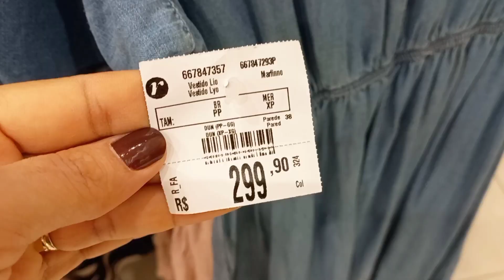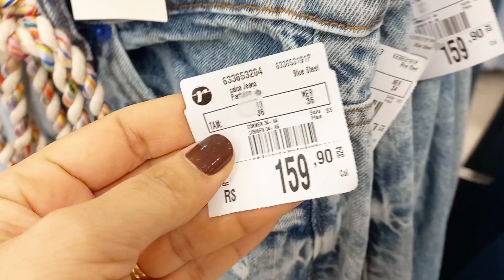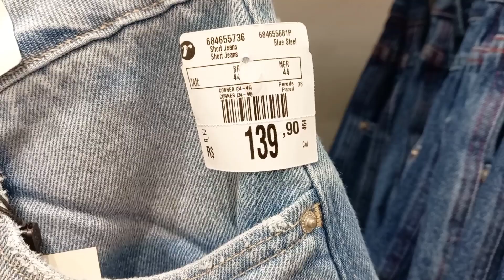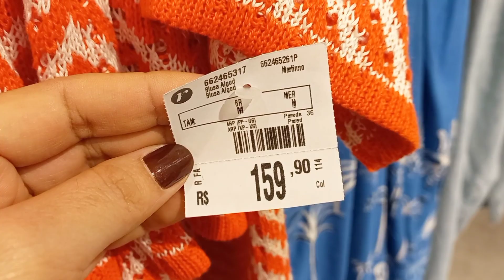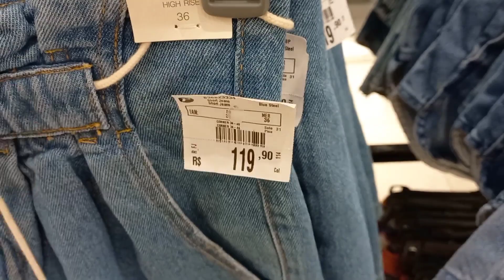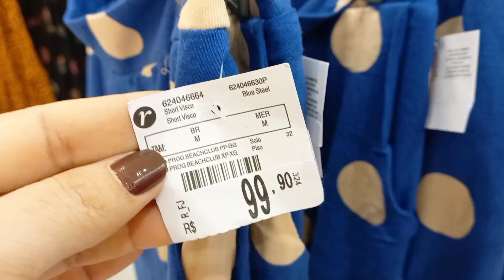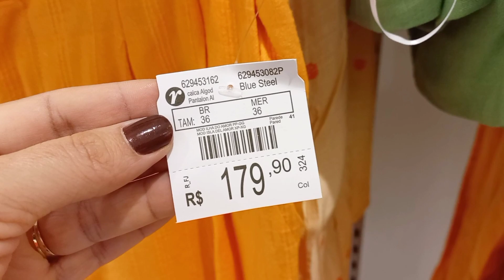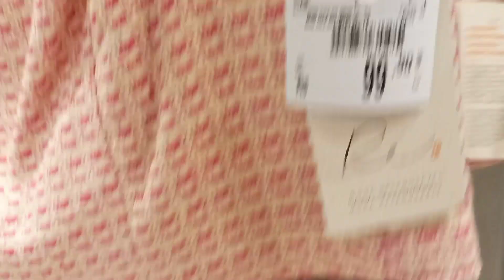TOUR NA RENNER